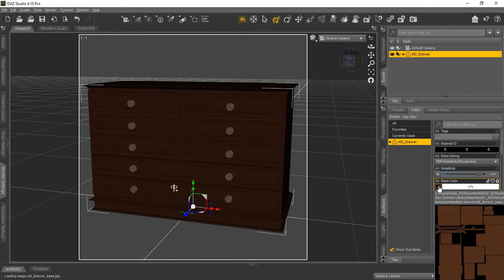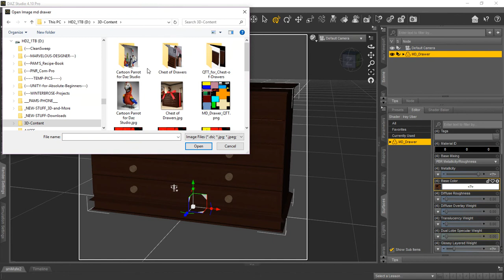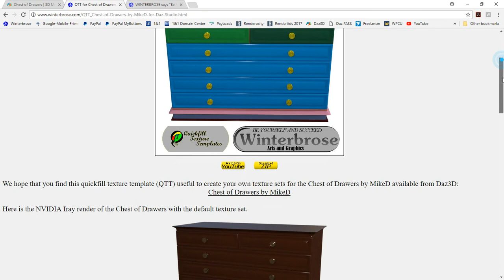Quickfill Texture Template (QTT) for Chest of Drawers Available at Daz3D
At the time of this posting, the Chest of Drawers 3D model for Daz Studio was available for FREE!  Get your copy here:
If you missed the freebie, this is still a nice addition to your 3D content collection.  To sweeten the pot, we have created a quickfill texture template to use with the Chest of Drawers. You can get the QTT files here: